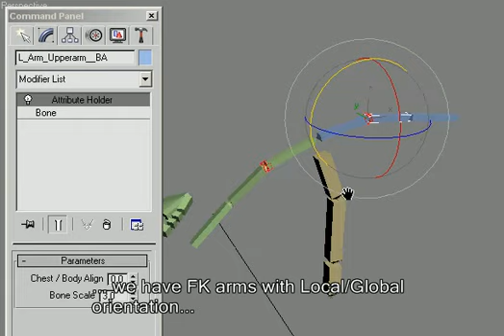customRig - day 3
This is the custom rig I'm working on. Still a lot to do there, as well as a nice GUI for building the stuff step by step.